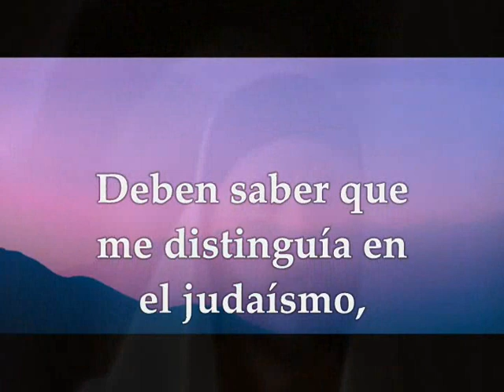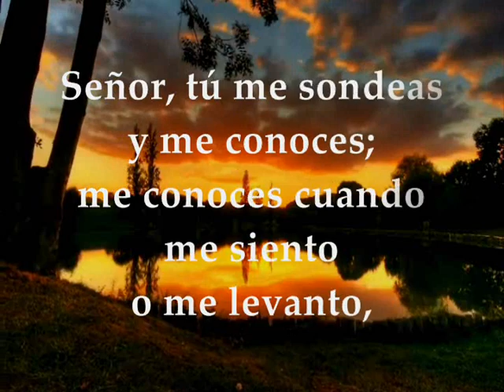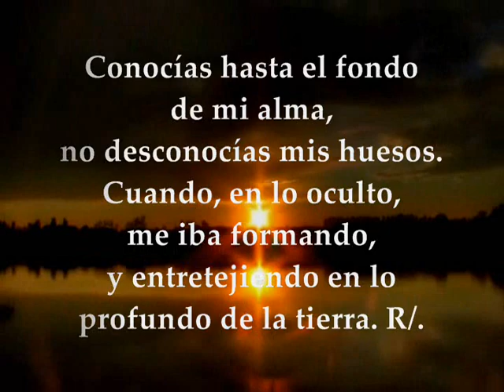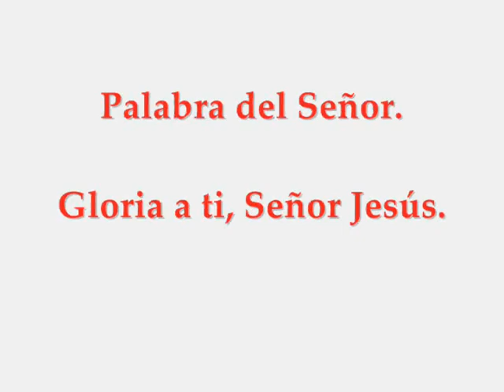Evangelio Lecturas Eucaristía Martes 6 de Octubre de 2020 Lucas 10,38-42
Audio vídeo Lecturas y Evangelio Eucaristía Martes 6 de Octubre de 2020 MARTES XXVII SEMANA TIEMPO ORDINARIO CICLO A Primera Lectura: De la carta del apóstol san Pablo a los Gálatas 1,13-24 Salmo 138 R/. Guíame, Señor, por el camino eterno Evangelio según San Lucas 10, 38-42 Lecturas del Martes de la 27ª semana del Tiempo Ordinario
PRIMERA LECTURA
Reveló a su Hijo en mí para que yo lo anunciara a los gentiles
Hermanos:
Habéis oído hablar de mi pasada conducta en el judaísmo: con qué saña perseguía a la Iglesia de Dios y la asolaba, y aventajaba en el judaísmo a muchos de mi edad y de mi raza como defensor muy celoso de las tradiciones de mis antepasados.
Pero, cuando aquel que me escogió desde el seno de mi madre y me llamó por su gracia, se dignó revelar a su Hijo en mí para que lo anunciara entre los gentiles, no consulté con hombres ni subí a Jerusalén a ver a los apóstoles anteriores a mí, sino que, enseguida, me fui a Arabia, y volví a Damasco.
Después, pasados tres años, subí a Jerusalén para conocer a Cefas, y permanecí quince días con él. De los otros apóstoles no vi a ninguno, sino a Santiago, el hermano del Señor. Dios es testigo de que no miento en lo que os escribo. Después fui a las regiones de Siria y de Cilicia. Personalmente yo era un desconocido para las iglesias de Cristo que hay en Judea; sólo habían oído decir que el que antes lo perseguía anuncia ahora la fe que antes intentaba destruir; y glorificaban a Dios por causa mía.
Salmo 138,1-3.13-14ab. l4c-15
R/. Guíame, Señor, por el camino eterno.
Señor, tú me sondeas y me conoces;
me conoces cuando me siento o me levanto,
de lejos penetras mis pensamientos;
distingues mi camino y mi descanso,
todas mis sendas te son familiares. R/.
Tú has creado mis entrañas,
me has tejido en el seno materno.
Te doy gracias,
porque me has escogido portentosamente,
porque son admirables tus obras. R/.
Conocías hasta el fondo de mi alma,
no desconocías mis huesos.
Cuando, en lo oculto, me iba formando,
y entretejiendo en lo profundo de la tierra. R/.
EVANGELIO
Marta lo recibió en su casa. María ha escogido la parte mejor
En aquel tiempo, entró Jesús en una aldea, y una mujer llamada Marta lo recibió en su casa.
Esta tenía una hermana llamada María, que, sentada junto a los pies del Señor, escuchaba su palabra.
Marta, en cambio, andaba muy afanada con los muchos servicios; hasta que, acercándose. dijo:
«Señor, ¿no te importa que mi hermana me haya dejado sola para servir? Dile que me eche una mano».
Respondiendo, le dijo el Señor:
«Marta, Marta, andas inquieta y preocupada con muchas cosas; sólo una es necesaria. María, pues, ha escogido la parte mejor, y no le será quitada».